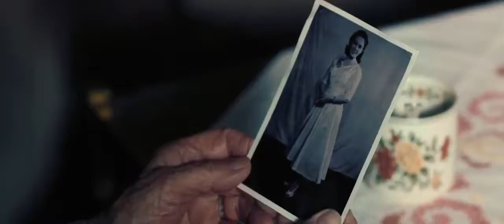L'ultimo viaggio - Trailer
Eduard, a 92 anni, rimane vedovo. La figlia Uli vorrebbe metterlo in una casa di riposo mentre la nipote Adele nutre scarso interesse per il nonno. Ma Eduard ha deciso di andare a riprendersi il passato, quel passato che ha vissuto da cosacco durante la seconda guerra mondiale e in cui ha conosciuto il grande e impossibile amore. Parte così per l'Ucraina, terra ancora oggi di forti contrasti.